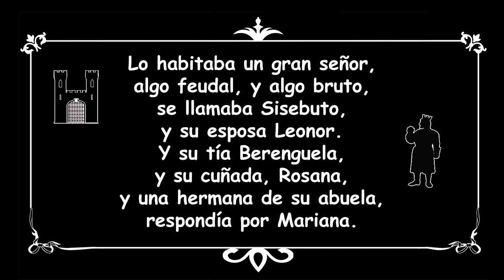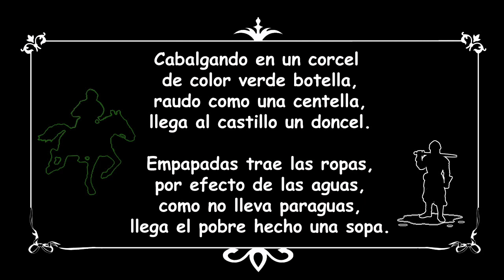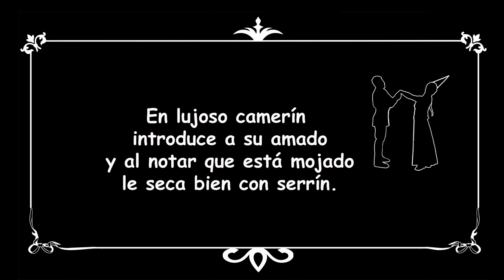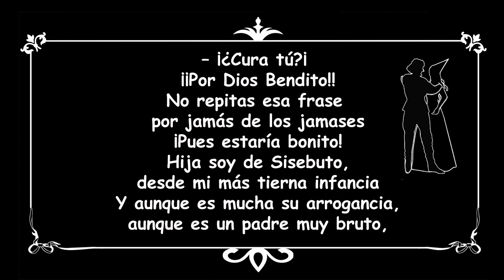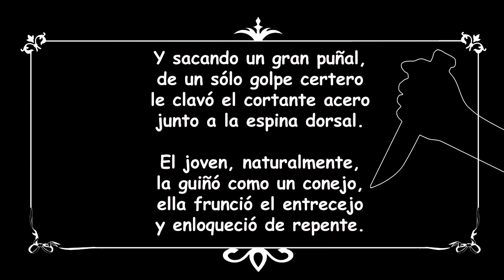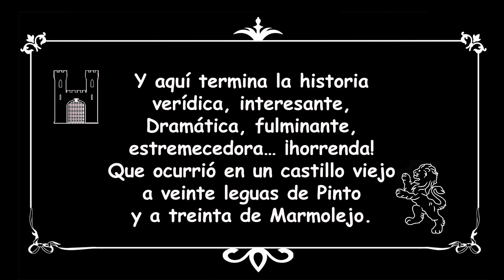A 20 Leguas de Pinto "El conde Sisebuto" de Joaquín Abatí Díaz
"A veinte leguas de Pinto" es la divertida historia que siempre me ha gustado y a mí me llegó por transmisión oral a través de generaciones, desde la igualmente divertida obra de Joaquín Abatí Díaz: "El Conde Sisebuto". Hoy recreada con la entrañable voz de Esther Perez Lobo y sus efectos de sonido y los carteles que he confeccionado para que podáis leer la obra a la vez que Esther.
Es una obra ideal para representar en "comandilla" o narrar a la luz de una hoguera...
Aquí os dejo el Texto completo de Joaquín Abatí y nuestro agradecimiento por las horas de diversión que nos ha proporcionado:

EL CONDE SISEBUTO (Joaquín Abatí Díaz)

A cuatro leguas de Pinto
y a treinta de Marmolejo,
existe un castillo viejo
que edificó Chindasvinto.

Perteneció a un gran señor
algo feudal y algo bruto;
se llamaba Sisebuto,
y su esposa, Leonor,

y Cunegunda, su hermana,
y su madre, Berenguela,
y una prima de su abuela
atendía por Mariana.

Y su cuñado, Vitelio,
y Cleopatra, su tía,
y su nieta, Rosalía,
y el hijo mayor, Rogelio.

Era una noche de invierno,
noche cruda y tenebrosa,
noche sombría, espantosa,
noche atroz, noche de infierno,

noche fría, noche helada,
noche triste, noche oscura,
noche llena de amargura,
noche infausta, noche airada.

En un gótico salón
dormitaba Sisebuto,
y un lebrel seco y enjuto
roncaba en el portalón.

Con quejido lastimero
el viento fuera silbaba,
e imponente se escuchaba
el ruido del aguacero.

Cabalgando en un corcel
de color verde botella,
raudo como una centella
llega al castillo un doncel.

Empapada trae la ropa
por efecto de las aguas,
¡como no lleva paraguas
viene el pobre hecho una sopa!

Salta el foso, llega al muro,
la poterna está cerrada.
-¡Me ha dado mico mi amada!
-exclama-. ¡Vaya un apuro!

De pronto, algo que resbala
siente sobre su cabeza,
extiende el brazo, y tropieza
¡con la cuerda de una escala!

-¡Ah!... -dice con fiero acento.
-¡Ah!.. -vuelve a decir gozoso.
-¡Ah!.. -repite venturoso.
-¡Ah!.. -otra vez, y así, hasta ciento.

Trepa que trepa que trepa,
sube que sube que sube,
en brazos cae de un querube,
la hija del conde, la Pepa.

En lujoso camarín
introduce a su adorado,
y al notar que está mojado
le seca bien con serrín.

-Lisardo ... mi bien, mi anhelo,
único ser que yo adoro,
el de los cabellos de oro,
el de la nariz de cielo,

¿qué sientes, di, dueño mío?,
¿no sientes nada a mi lado?,
¿que sientes, Lisardo amado?
Y él responde: -Siento frío.

-¿Frío has dicho? Eso me espanta.
¿Frío has dicho? eso me inquieta.
No llevarás camiseta
¿verdad?... pues toma esa manta.

-Ahora hablemos del cariño
que nuestras almas disloca.
Yo te amo como una loca.
-Yo te adoro como un niño.

-Mi pasión raya en locura,
si no me quieres, me mato
. -La mía es un arrebato,
si me olvidas, me hago cura.

-¿Cura tú? ¡Por Dios bendito!
No repitas esas frases,
¡en jamás de los jamases!
¡Pues estaría bonito!

Hija soy de Sisebuto
desde mi más tierna infancia,
y aunque es mucha mi arrogancia,
y aunque es un padre muy bruto,

y aunque temo sus furores,
y aunque sé a lo que me expongo,
huyamos... ¡vamos al Congo!
a ocultar nuestros amores.

-Bien dicho, bien has hablado,
 huyamos aunque se enojen
y si algún día nos cogen,
¡qué nos quiten lo bailado!

En esto, un ronco ladrido
retumba potente y fiero.
-¿Oyes? -dice el caballero,
es el perro que me ha olido.

Se abre una puerta excusada
y cual terrible huracán,
entra un hombre..., luego un can...
luego nadie..., luego nada...

-¡Hija infame! -ruge el conde.
¿Qué haces con este señor?
¿Dónde has dejado mi honor?
¿Dónde? ¿Dónde? ¿Dónde? ¿Dónde?

Y tú:  cobarde, villano,
antipático, repara
cómo señal  tu cara
con la palma de mi mano.

Y sacando un puñal,
de un solo golpe certero
le enterró el cortante acero
junto a la espina dorsal.

El joven, naturalmente,
se quedó como un conejo.
Ella frunció el entrecejo
y enloqueció de repente.

También quedó el conde loco
de resultas del espanto,
y el perro... no llegó a tanto,
pero le faltó muy poco.

Desde aquel día de horror
nada se volvió a saber
del conde, de su mujer,
la llamada Leonor,

de Cunegunda su hermana,
de su madre Berenguela,
de la prima de su abuela
que atendía por Mariana,

de su cuñado Vitelio,
de Cleopatra su tía,
de su nieta Rosalía
ni de su chico Rogelio.

Y aquí acaba la leyenda
verídica, interesante,
romántica, fulminante,
estremecedora, horrenda,

que de aquel castillo viejo
entenebrece el recinto,